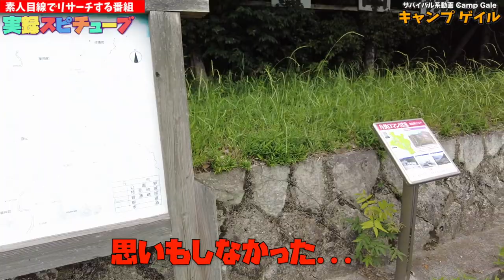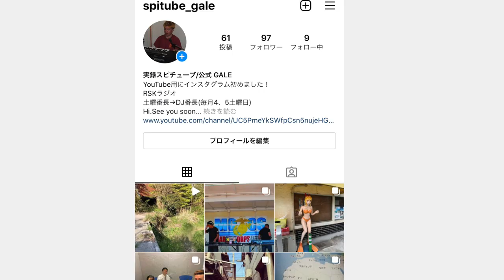【岡山の珍百景】和気町のトンネルの上にある珍品《究極完全体》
再生リスト